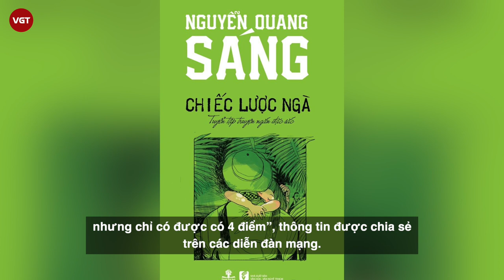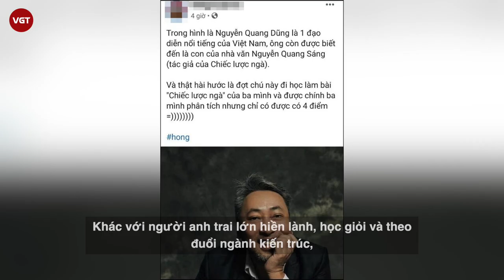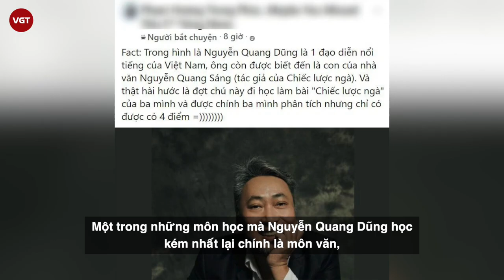Nguyễn Quang Dũng - Đạo diễn nhận điểm 4 khi phân tích tác phẩm văn học “Chiếc lược ngà”?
Đạo diễn Nguyễn Quang Dũng đã đích thân đính chính lại câu chuyện vô cùng hài hước của tuổi thơ mình đang viral trên MXH.
Phân tích tác phẩm văn học là "nỗi sợ" chung của nhiều học sinh từ cấp 1 đến cấp 3, thậm chí là cả bậc đại học. Có một điều diệu kỳ rằng đôi khi chính tác giả cũng không thể hiểu được "đứa con tinh thần" do bản thân sáng tác lại có thể hiểu sâu xa và nhiều ý nghĩa, ẩn ý như các bài phân tích của người khác viết ra.

Trường hợp của đạo diễn Nguyễn Quang Dũng và ba ruột của anh là cố nhà văn Nguyễn Quang Sáng - tác giả truyện ngắn Chiếc Lược Ngà là 1 ví dụ điển hình.